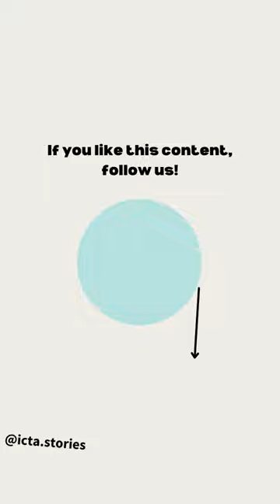What does it mean to decolonize science?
🌍️ 🚧 In recent years, "decolonization" has become a buzzword in science and politics. But what does it really mean, particularly for the field of science?⁠